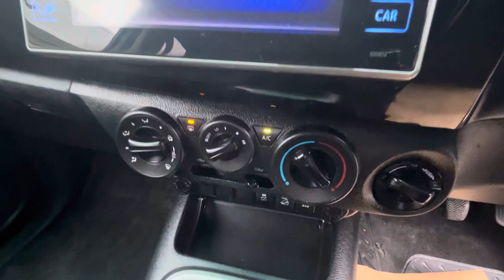7 November 2024